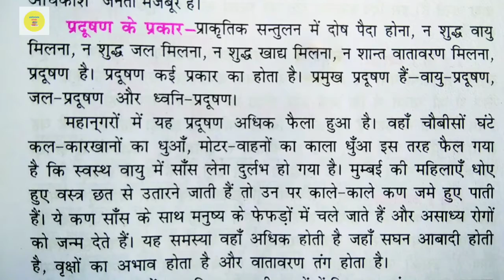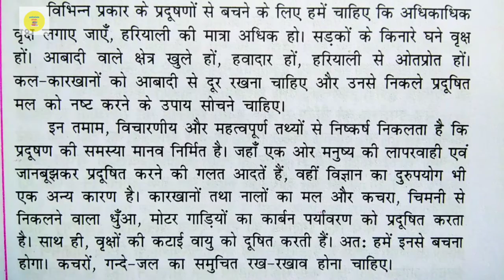प्रदूषण पर निबंध ll Hindi essay on pollution ll प्रदूषण llPradushan par nibandh Hindi mein ll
प्रदूषण पर निबंध ll   प्रदूषण पर हिंदी में निबंध ll   प्रदूषण ll
Pradushan par nibandh Hindi mein

1. प्रदूषण पर निबंध
2. हिंदी में प्रदूषण पर निबंध
3 प्रदूषण पर हिंदी में निबंध
4.pradushan par nibandh hindi mei
5. निबंध प्रदूषण पर
6. प्रदूषण पर निबंध लिखने का तरीका
7. how to write  एस्से on pollution
10.  प्रदूषण निबंध
11. निबंध प्रदूषण
12. Essay on pollution
13. Hindi essay on pollution